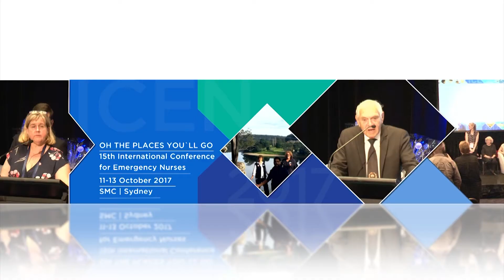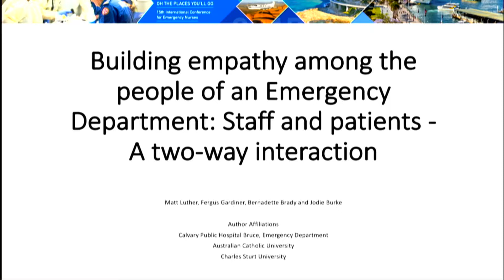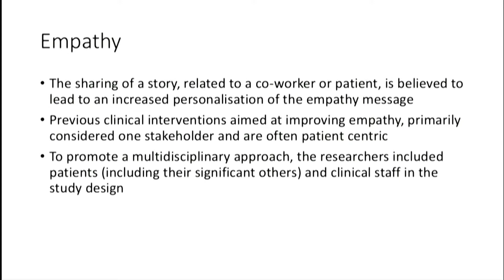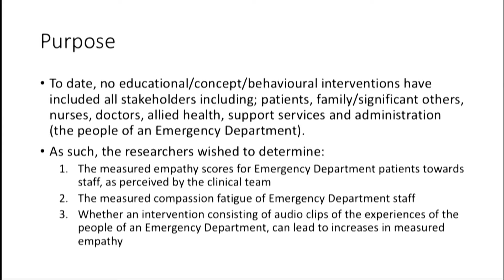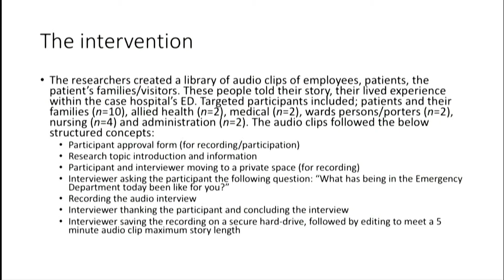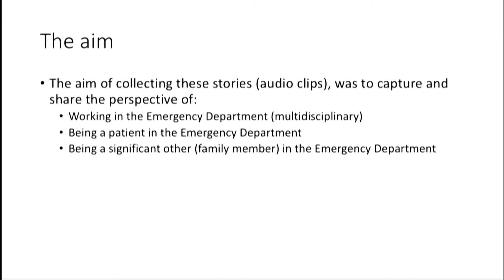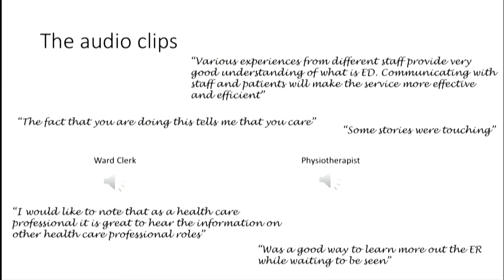DAY THREE Jodie Burke OCT 13 2017 Building empathy between Emergency Department Staff and patients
See who else was presenting...

Jodie Burke OCT 13 2017  Building empathy among the people of an Emergency Department Staff and patients